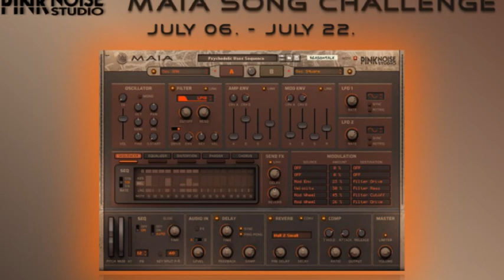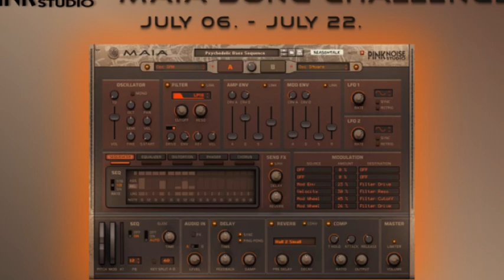PINKNOISE MAIA SYNTH SONG CHALLENGE - RE8ET ENTRY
All sounds are made with Reason 10* and only the Maia Synthesizer +fx
*Some Reason 10 factory drums were used